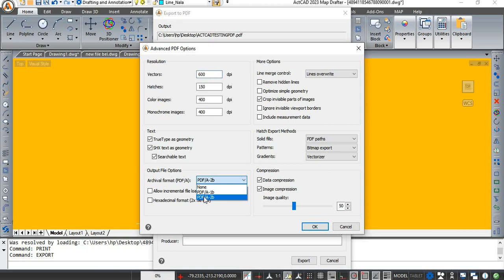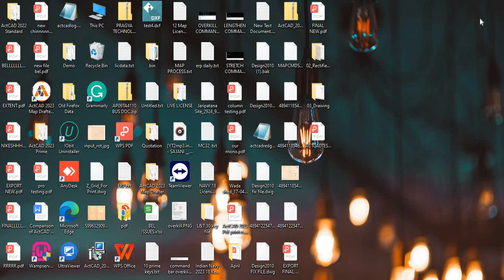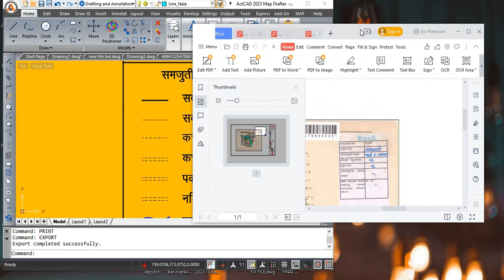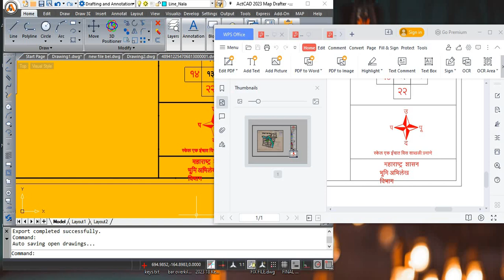How to export pdf step by step in ActCAD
Export Pdf